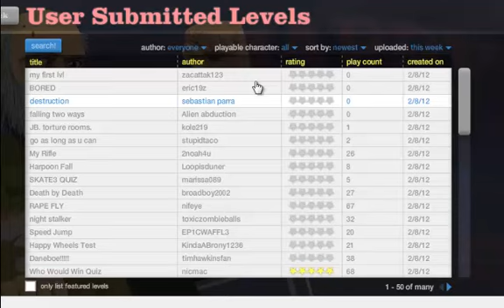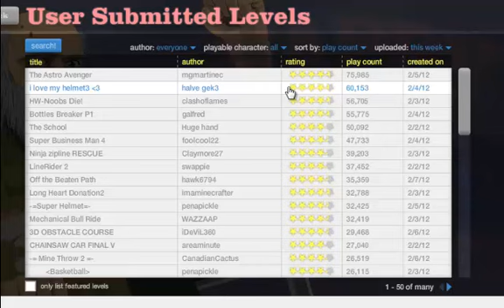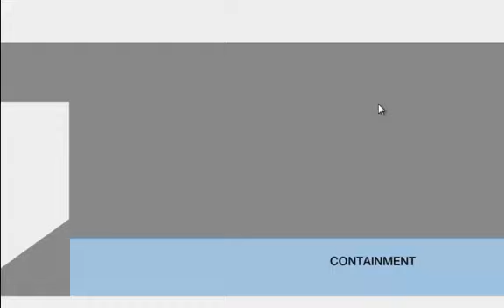Happywheels Ep. 1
New series!
More and more to come!